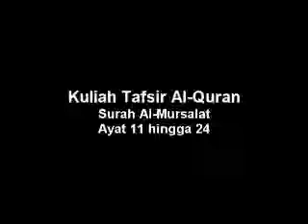Dr Danial : Kuliah Tafsir Surah Al-Mursalat Ayat 11 hingga 24